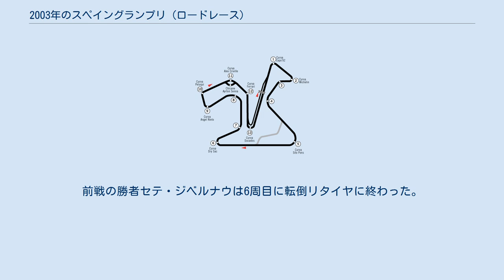2003年のスペイングランプリ (ロードレース)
スペイングランプリ_(ロードレース)
2003年のスペイングランプリは、ロードレース世界選手権の2003年シーズン第3戦として、5月9日から11日までスペインのヘレス・デ・ラ・フロンテーラにあるヘレス・サーキットで開催された。
 125ccクラス決勝では、ベテランのルーチョ・チェッキネロが5台の集団バトルを制し、シーズン初優勝を遂げた。
ポイントランキングでは、今回2位のスティーブ・イェンクナーがトップ、6ポイント差でチェッキネロとダニ・ペドロサが追う状況となった。
 250ccクラスでは、終盤に追い上げを見せたトニ・エリアスが4台による熾烈なバトルを制し、自身クラス2勝目、母国グランプリ初優勝を遂げた。
ポイントランキングでは、今回4位のマヌエル・ポジャーリがトップを維持、23ポイント差での2位がロベルト・ロルフォとなった。
 MotoGPクラスでは、バレンティーノ・ロッシが独走でシーズン2勝目を挙げた。
2位はマックス・ビアッジ、3位にはドゥカティのトロイ・ベイリスが入り、MotoGP3戦目にして初表彰台を獲得した。
前戦の勝者セテ・ジベルナウは6周目に転倒リタイヤに終わった。
ポイントランキングではロッシがトップを維持、2位のビアッジは14ポイント差となった。